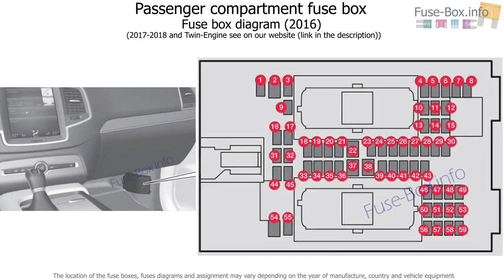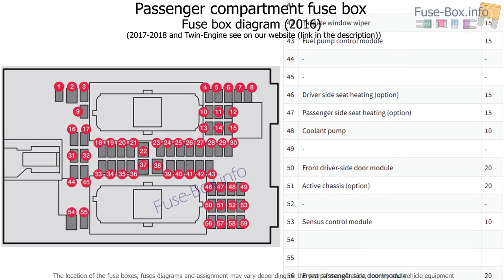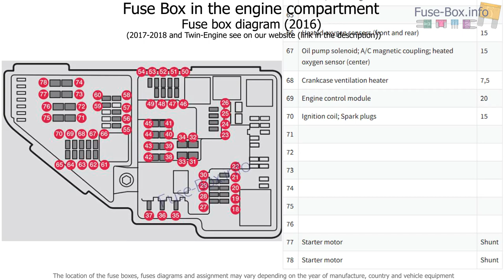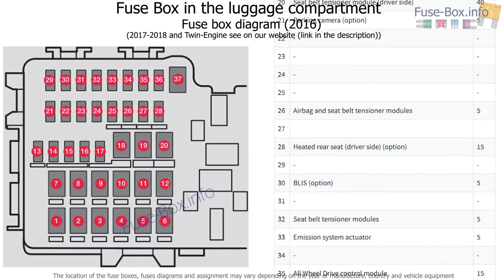Fuse box location and diagrams: Volvo XC90 (2016-2019…)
Fuse box diagram (location and assignment of electrical fuses) for Volvo XC90 (2016, 2017, 2018, 2019-… + Twin-Engine version)